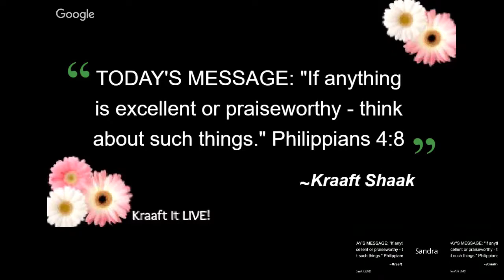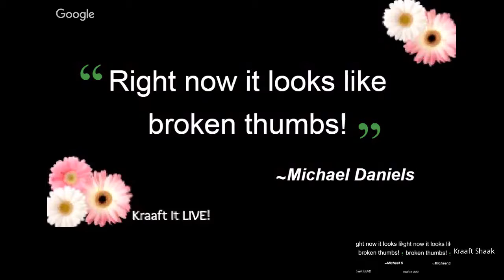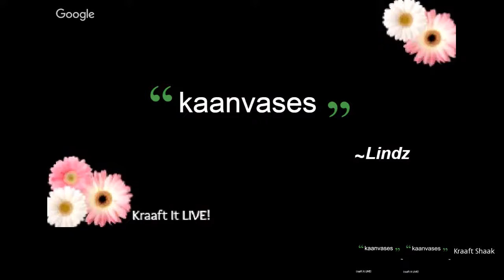Mixed Media Nativity Painting PART 1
on this episode we will begin a 16″ x 20″ canvas panel with a drawing I made and then using mixed media techniques we will paint a Nativity. This is part 1, we will complete the piece in part 2 next week.

* WHERE TO BUY THE ART SUPPLIES I USED * ­
Most everything I use can be found through Amazon, Dick Blick Materials and even Walmart